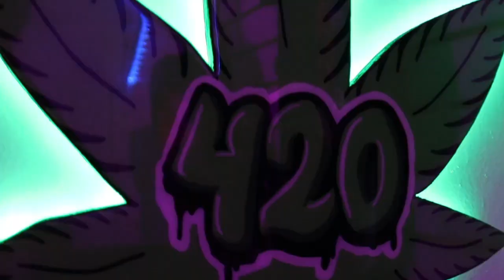Jay O.T x Wyse "'Red Fish Blue Fish"